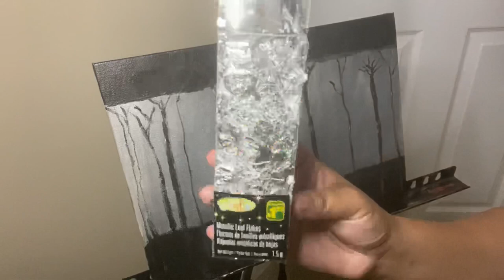STEP BY STEP SILVER LEAF TREE PAINTING For Beginners!!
Hi All,

Today I painted Silver Leaf Tree Step by Step.its a fun creativity for beginners and someone who is is new to painting.I enjoyed painting it. It turned out really good. Hope you Enjoy it too 😁

Here is the list of All the products used.

CANVAS SIZE: 9x12 inches

PAINTS:

Metallic White- Artist Loft
Metallic Black- Artist Loft
Mars Black - Liquitex

PAINT BRUSHES:

1 inch Zen Brush
Pencil Brush by Zen

SILVER LEAF - From Dollaramma
You can also use Gold if you want. Both looks great!!

Just Be easy with the colors and brush and Enjoy creating your Art. Be relaxed and have fun with it!

Chow😊